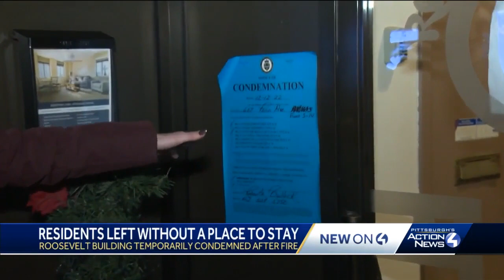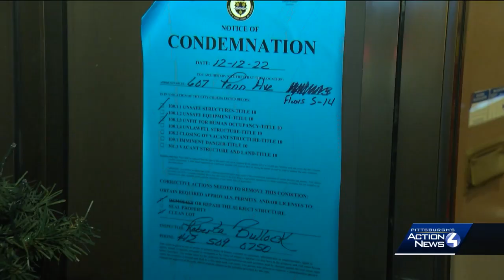Roosevelt apartment building residents left without a place to stay